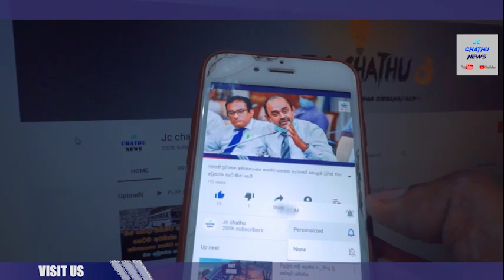අම්මා සහ පුතෙකු ගැන කිසිදා කිසිවෙකු නොසිතන දේ ඇසින්ම දුටු ලේලිය කළ දේ මෙන්න